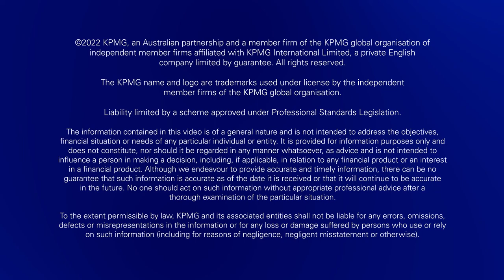What Happens Next? with Whitney Fitzsimmons | Episode 13 | KPMG Australia Podcast Series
Women entrepreneurs are growing and they’re changing the start up landscape. Host Whitney Fitzsimmons speaks to Lauren Capelin, Principal with Startmate, a start up accelerator program, to discuss the gender gap in start up investment. She also catches up with Mina Radhakrishnan Co-Founder of :Different and she finds out about the entrepreneurial journey of Amanda Hicks, National Managing Partner, Client Experience & Brand with KPMG.

00:00 - Intro

Amanda Hicks' experience
02:43 - Important elements of entrepreneurialship
04:47 - What should women entrepreneurs consider before starting their own business?

Lauren Capelin's experience
10:22 - The journey of finding the next big thing in start ups
12:18 - The rise of women entrepreneurs
13:16 - Gender gap in start up investment
14:44 - Does COVID-19 impact the growth of the number of female start up founders?
17:10 - What trends are we seeing in the types of start ups women are interested in?
20:01 - What are the most common barriers to succeed for women entrepreneurs?

Mina Radhakrishnan's experience
25:16 - Moving away from the corporate world to start a business
27:22 - What are the most common challenges for female entrepreneurs to enter the start up world?
28:15 - Balancing parenthood and running a start up